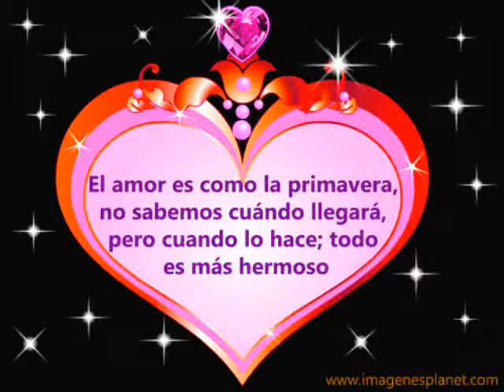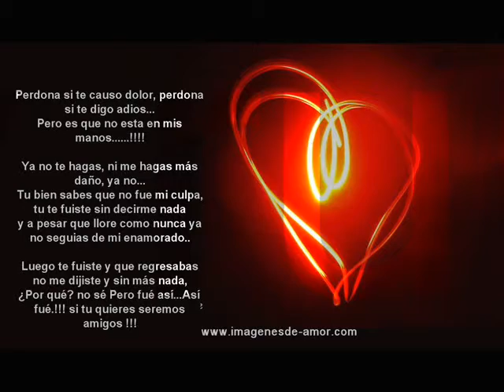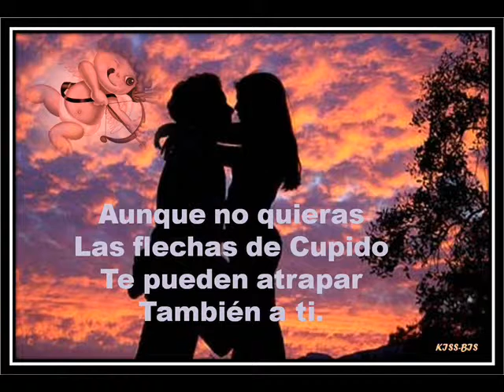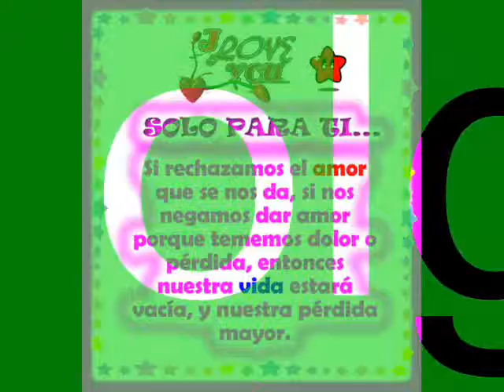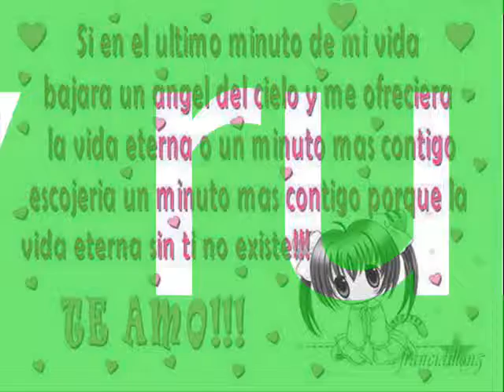olga y ruben